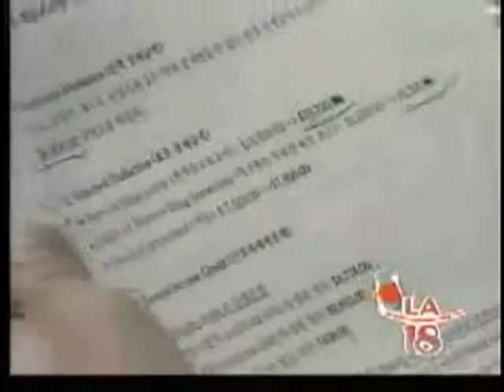2008-02-08 KTAN 세금보고 변경사항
KTAN 02-08-08